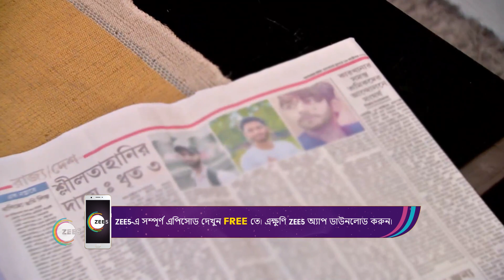Pragya কে হত্যার কথা বলল Sunny | Mithai | Best Moments | Zee Bangla